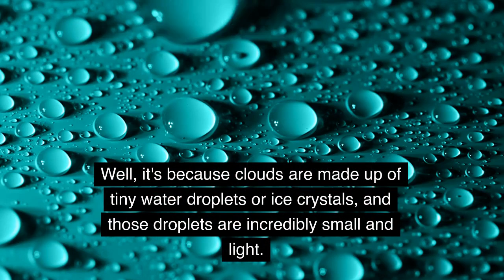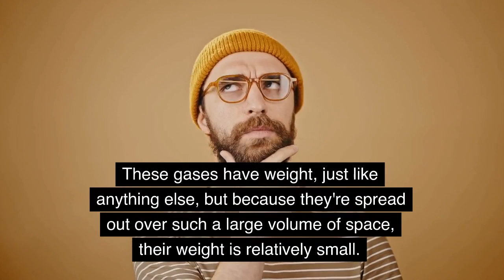How much do clouds weigh?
Have you ever looked up at the sky and wondered just how much those big, fluffy clouds above your head actually weigh? Well, wonder no more! In this fascinating video, we explore the surprising answer to this question and discover just how heavy clouds can be.